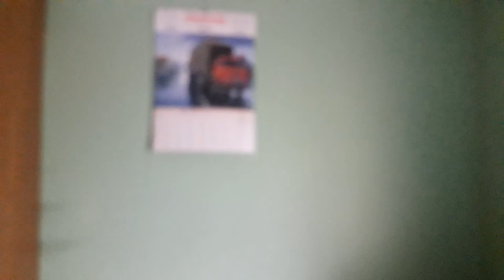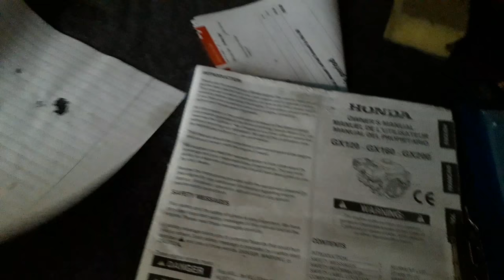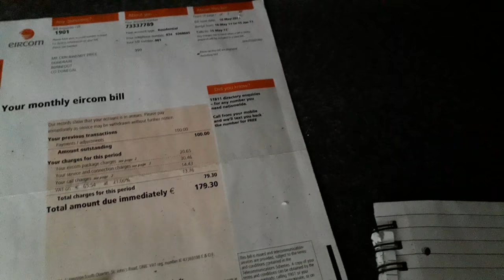EXPLORING THE ABANDONED MYSTERY HOUSE, IRELAND. UNFINISHED BUSINESS. / LONESTAR EXPLORER TV.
Some time after 2014 this modern six bedroom house was left with the furniture and toys left inside. Its equipped with a large kitchen, living room, large playroom, three bathrooms. five toilets, utility room, two large hallways, a sun room, tiled shed with office room, a large bar and a wooden hot tub room.